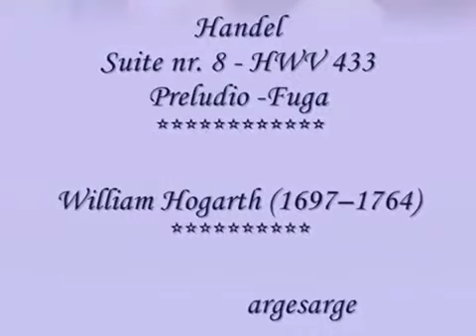Handel - Suite nr. 8 HWV 433 - 1_4 - Preludio -Fuga - William Hogarth.